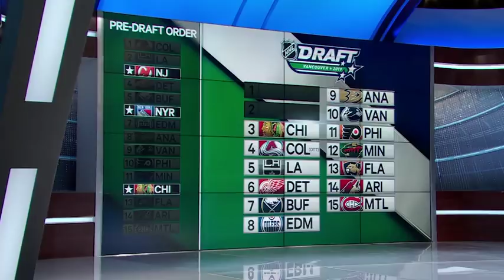Draft Lottery: Devils win top pick for 2019 NHL Draft Apr 9, 2019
The New Jersey Devils receive the top selection in the 2019 NHL Draft, as EVP and GM Ray Shero discusses the meaning of picking first